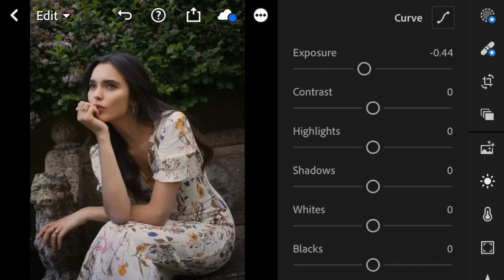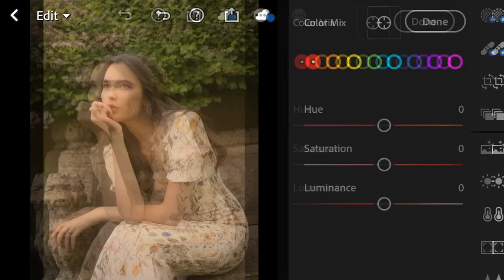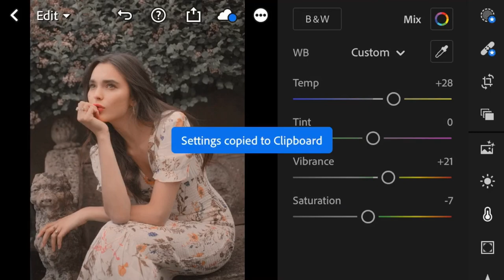Graze • Lightroom Preset Tutorial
❥ Take note that every image is different. Not every presets will work on every single photo, adjust the exposure and other setting if needed. ❥

APPS THAT USED:
PicsArt
CapCut
Lightroom Mobile

23 // xoxo ♡♡